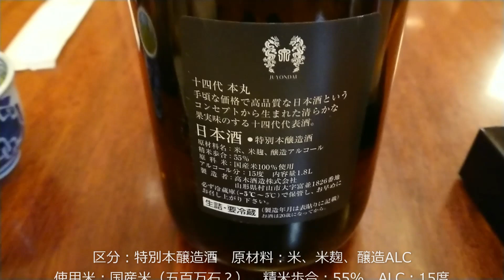225【十四代 本丸秘伝玉返し】毎日欠かさず日本酒を紹介する紳士 225/365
第225回は「十四代」本丸 秘伝玉返し（山形県村山市 / 高木酒造さん）です。

区分：特別本醸造
使用米：国産米（五百万石？）
精米歩合：55%
使用酵母：不明
アルコール度数：15度

香り：穏やか　フルーティ―系　バナナ感
粘性：高め
ALC感：ほどよく
その他：芳醇旨口　甘みが前面に出ているが、酸味の追いかけがありしつこくなく無限に呑める
　　　　キレもあり、非常に旨く、美味い　プレミア酒のプレミアたる理由を実感する

*動画内および動画説明欄の情報は、公開日現在の内容です